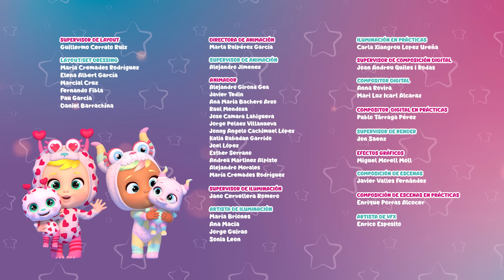Juntas todo es mejor 🤗❤️ Bebés Llorones Lágrimas Mágicas 💕 Dibujos Animados para niños en Español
Para el cumpleaños de Jojo, los Bebés Llorones preparan una fiesta. Todos quieren sorprender a Jojo, por lo que Coney y Daisy compiten con los Star Babies para ver quién puede hacer los mejores cupcakes y ser el mejor cantante.

No te pierdas el nuevo estreno de los bebés llorones lágrimas mágicas, se vienen nuevas aventuras en el espacio!!!

Los 🐭 LOOPERS 🐭 Hammies son un grupo de hámsters súper rápidos que hacen unos loopings impresionantes. Los Loopers compiten en carreras de circuitos muy chulos y difíciles con el fin de conseguir el Súper Queso. No lo tendrán fácil, además de correr muy rápido tendrán que esquivar los ataques de Dante, un gato despiadado que hará todo lo posible para entorpecerles las carreras poniendo trampas de todo tipo.